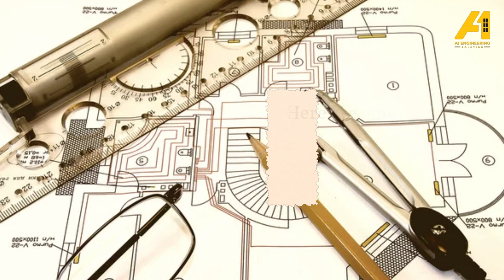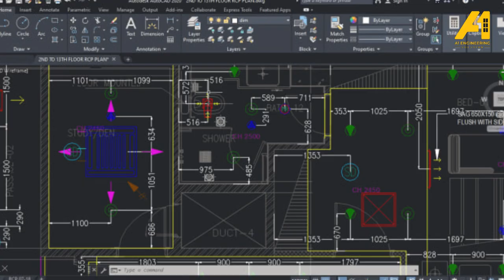Why AutoCAD is important for a civil engineer?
AutoCAD is an essential tool for civil engineers, as it allows them to create and design 2D and 3D models of structures, buildings, and infrastructure projects.

AutoCAD is a software application that allows engineers to create detailed, precise, and accurate drawings of various designs, including plans, elevations, sections, and details.